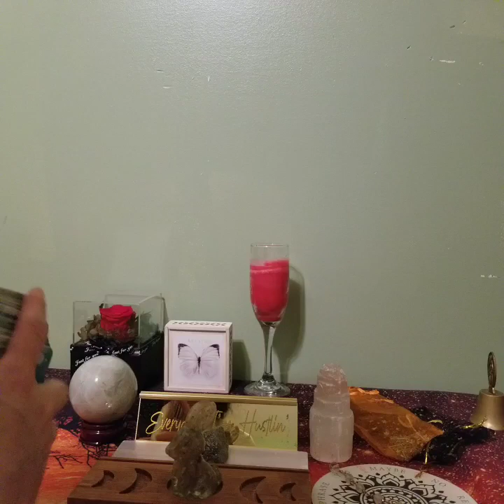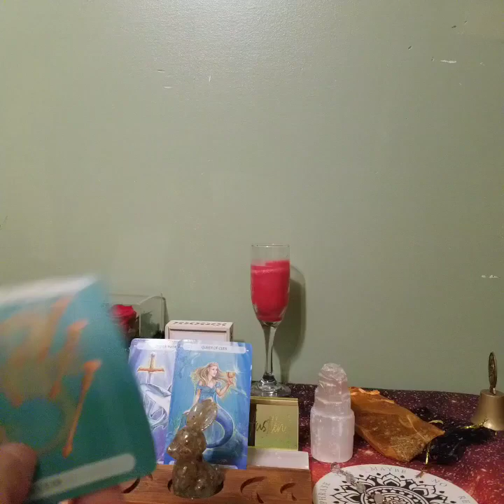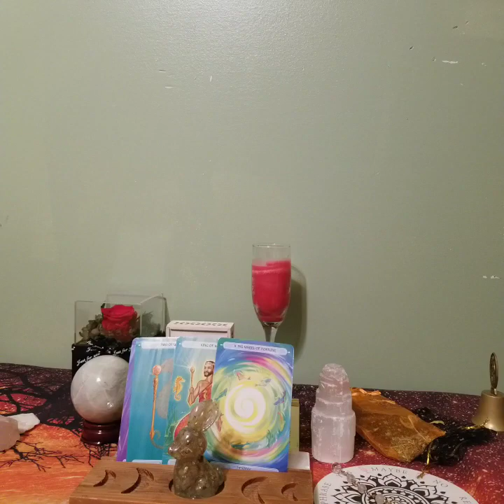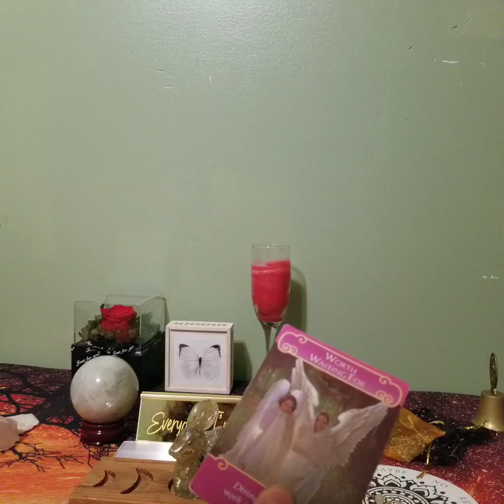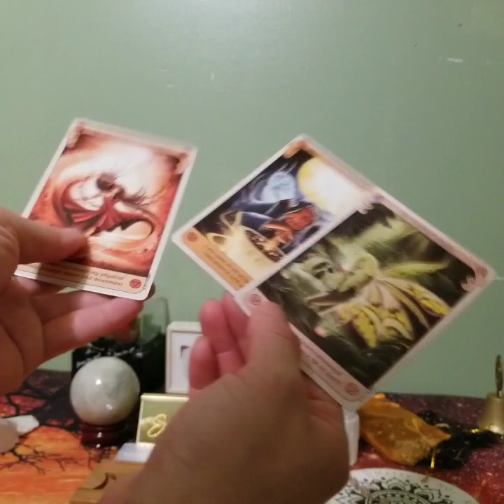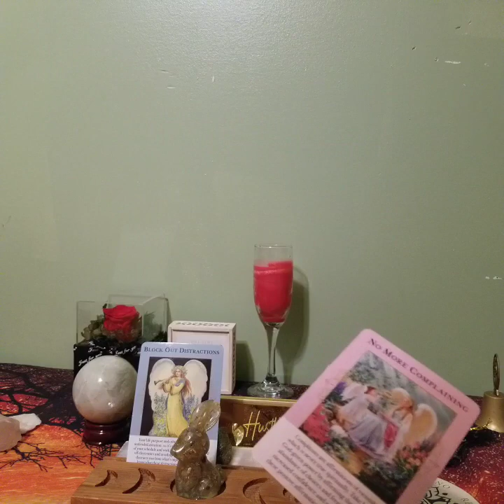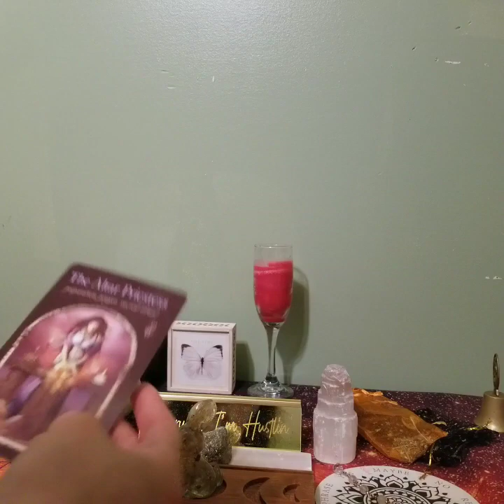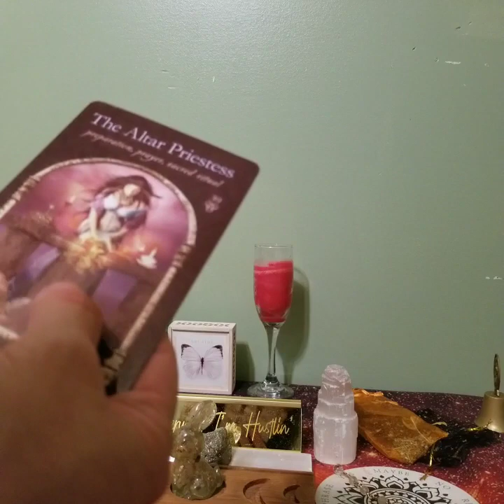"THE Confession" tarot taurus lovereading September 2023